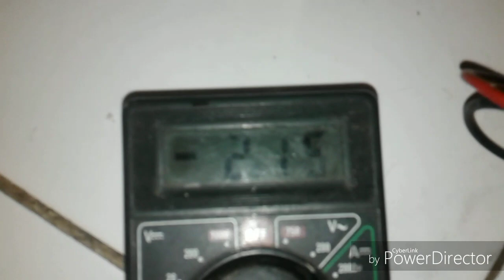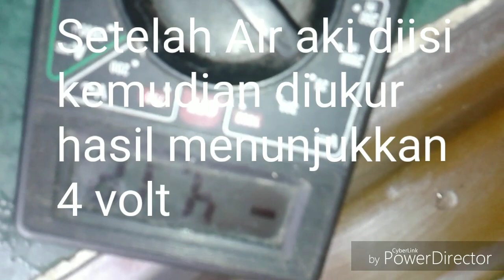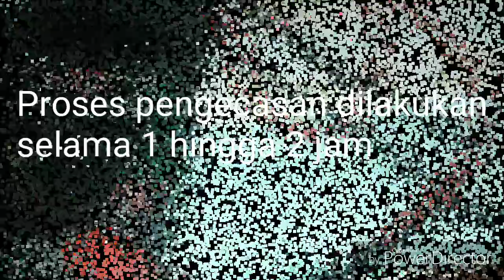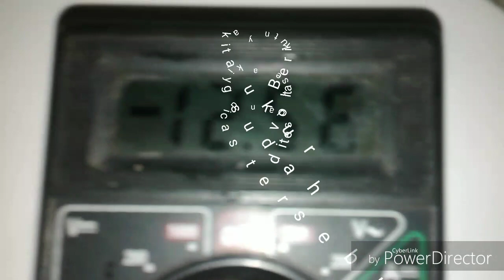Cara memperbaiki Aki kering yang soak atau Rusak(Part 1)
Video ini berisikan tentang Tutorial cara memperbaiki/ menghidupkan kembali Aki yang rusak/ soak...
Ketika Aki atau batere motor soak maka kita pengguna kendaraan bermotor akan mengalami kendala saat berkendaraan...
cara memperbaiki aki drop
cara memperbaiki aki mobil soak
cara memperbaiki aki motor rusak
cara mudah menghidupkan kembali aki soak
cara menghidupkan aki motor soak
cara menghidupkan aki mobil drop
cara menghidupkan aki rusak
cara service aki motor
cara service aki kering
cara menghidupkan aki motor listrik
cara memperbaiki aki mobil listrik

Untuk memperbaiki Aki soak alat dan bahan yg kita gunakan ...
1. Pisau/cutter
2. Alat suntik isi ulang
3. Air Aki untuk isi ulang
4. Multitester...
Semoga video ini bernanfaat bagi pemirsa...